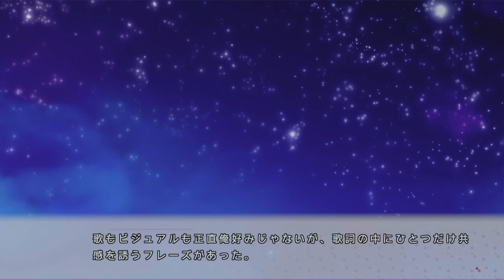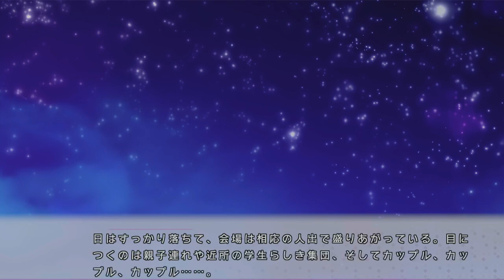ハジラブ Making Lovers - 体験版 Japanese Demo chapter 1